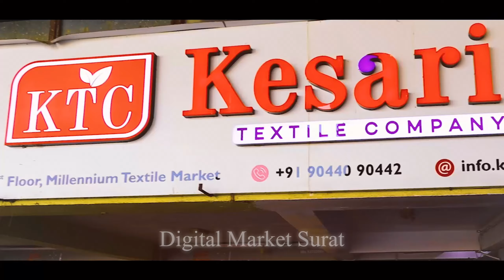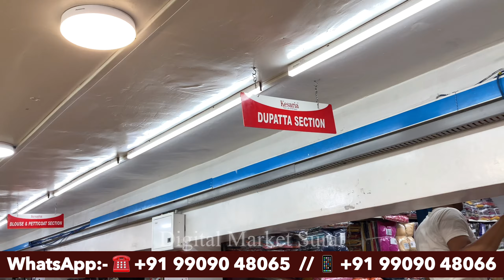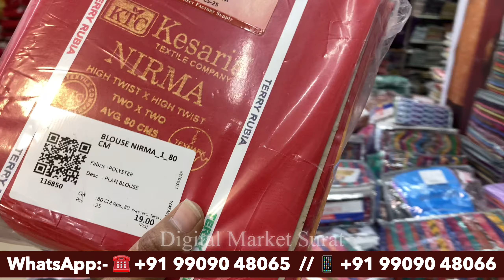Ladies Suits Manufacturer In Surat | Cotton Suit Wholesale Market | Kesaria Textile Company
Channel link

Business details :-

Company Address

heavy work
urbanhill
urban hill
pakistani suit